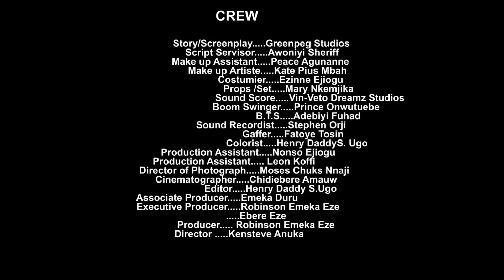3 IN LOVE - MAURICE SAM/SONIA UCHE EXCITING NOLLYWOOD MOVIE 2024